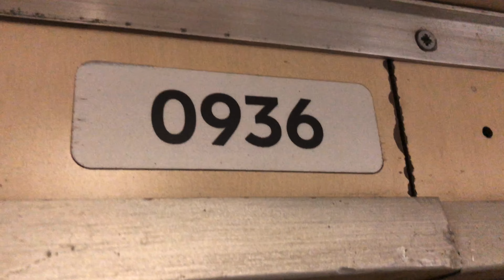Салон 81-714.5М 0936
ОПИСАНИЕ

История

• 02.1994: поступил в депо приписки ТЧ-10 "Свиблово"
• 2011: капитальный ремонт / ОЭВРЗ
• 11.2019: передан в ТЧ-15 Печатники

Интерьер

До КР:
Лампа: ЛЛВ-01
Поручни: Вертикальные стандартного типа (после КР, сохранился)
Сиденья: Стандартный (после КР, сохранился)

После КР:
Пластик: Глянцевый бежево-деревянный
Лампа: ЛЛВ-03

Если у Вас есть желание поучаствовать в развитии транспортного канала и поблагодарить меня за полученную информацию, буду рад 🙏: